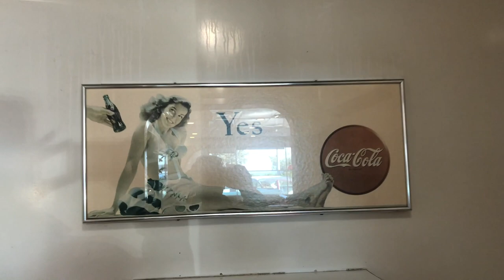Coin Rotary phone 1940s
Automatic Electric Pay Telephone 3 Coin Slot 1940's Rotary Dial Operational.